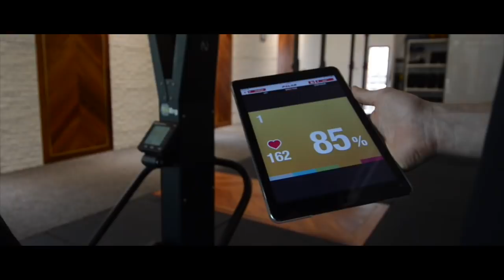Custom Design. Personal Training - at HAUS No3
A journey in personal training at HAUS No3 - a personal training studio and boutique gym in Bangkok, Thailand.

With training systems based on solid principles, handcrafted, world-class training equipment in a beautiful environment with attention to details and aesthetics - HAUS No3 offers custom designed personal training to those who value quality and unique experiences.

Welcome to OurHAUS